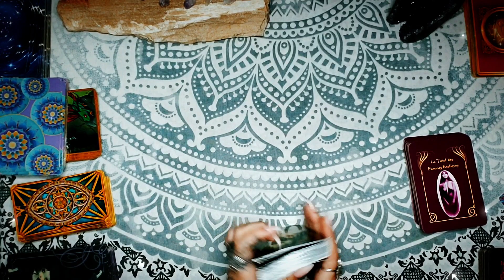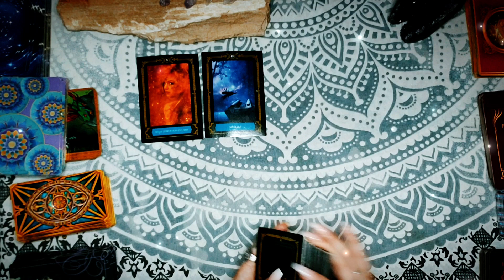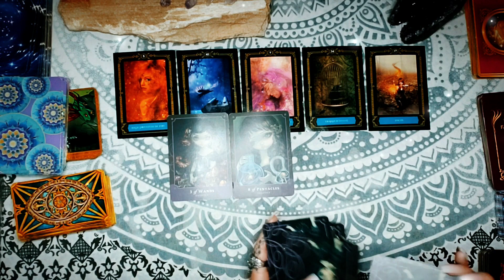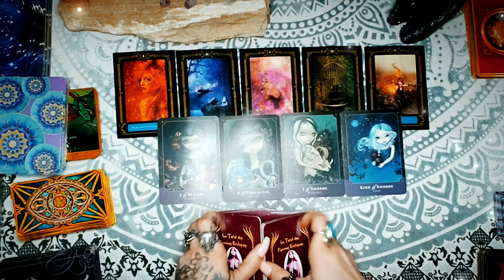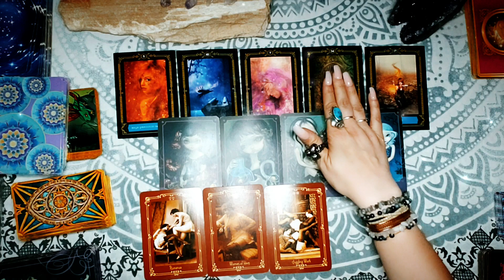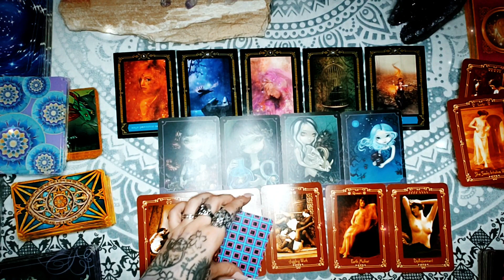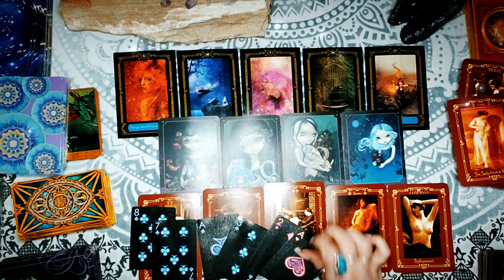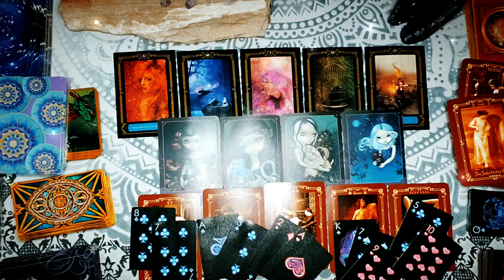PISCES ~Handle With Care~MAY 2021